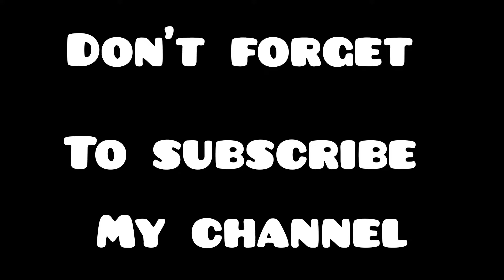qaabli pulao| easy and quick qaabli pulao